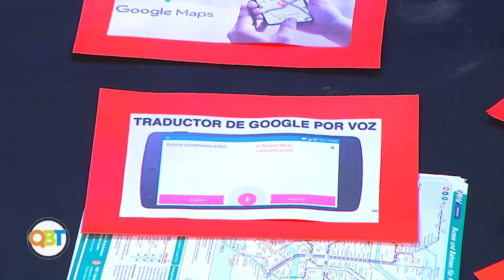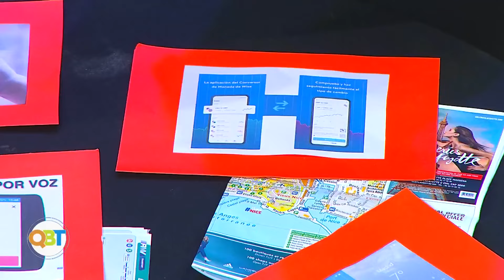Qué buena tarde – 07 Mayo 2024